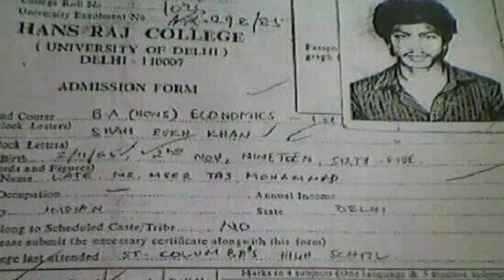MAKIN TUA MAKIN WOW! SHAH RUKH KHAN